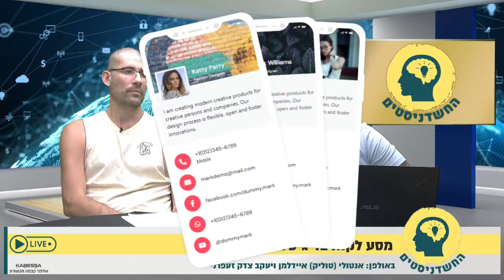סדנת מסע לקוח עם יעקב פרץ - החשדניסטים טי וי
שידור ראשון מהחשדניסטים טי וי הפלטפורמה החזקה בארץ לשידורי אינטרנט ליזמים ובעלי עסקים

רוצים להצטרף גם לחשדניסטים טיוי בתור שדרים מוזמנים לפנות בווצאפ 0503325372 טוליק